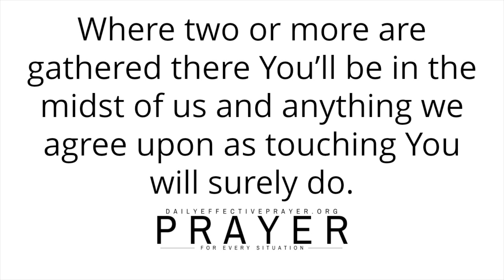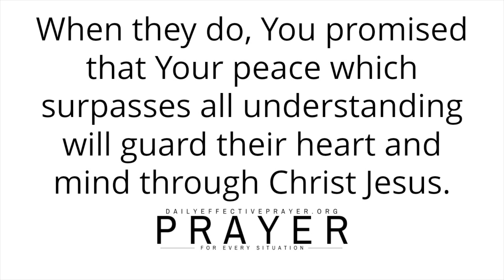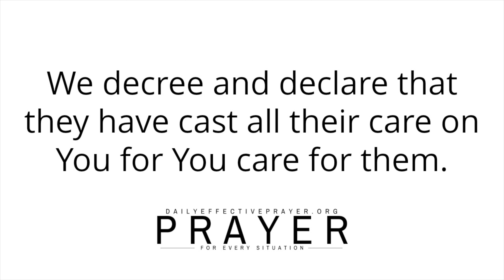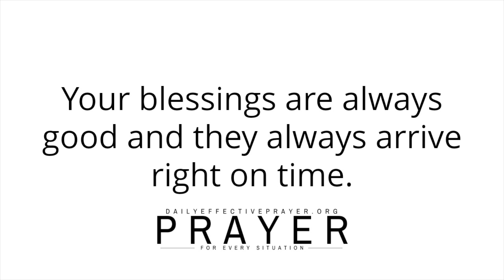God Will Meet Your Needs In Abundance | A Blessed Morning Prayer To Begin The Day With God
All I ask you to do is to agree with me as I pray and we seek our Heavenly Father together in agreement.

Please continue to meditate on this blessed morning prayer about your needs for yourself.

Speak it daily or listen to this video over and over again and allow the Word of God concerning this daily morning prayer to reach deep into your spirit.

Daily effective prayers change things.

Praying First Thing Changes Everything | A Blessed Morning Prayer To Start Your Day With The Lord

God Has Not Given You a Spirit Of Fear | A Powerful Morning Prayer To Start Your Day With God